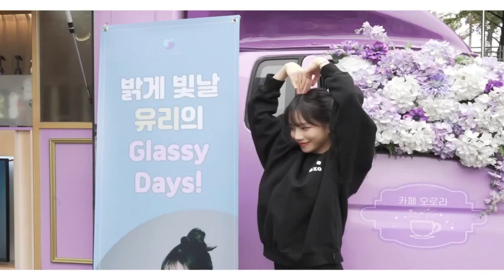[아이즈원]팬들이 너무 든든해서 아가된 율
손 잼잼 커엽 ㅋㅋ
평행우주 프로젝트 실시간 공지 알림 디스코드